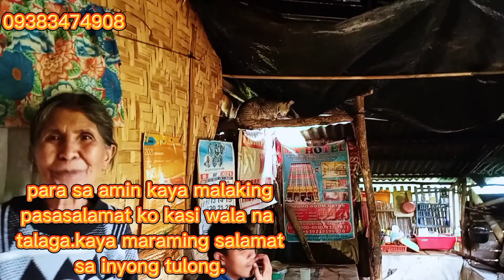Special child na anak ni lola manolita.